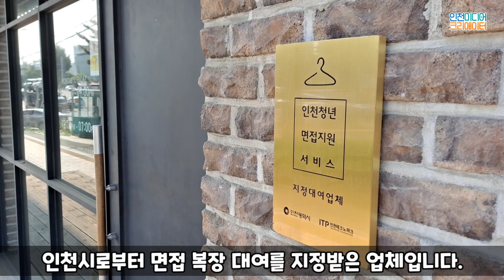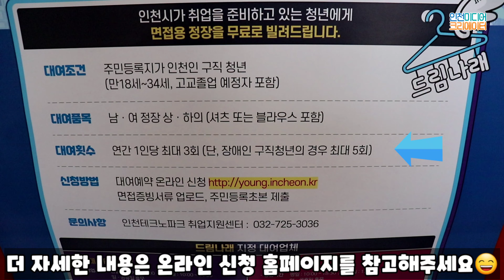인천 청년을 위한 면접 지원 서비스 l 드림나래 정장대여 l 2020인천미디어크리에이터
인천 청년을 위한 면접 지원 서비스!

2020인천미디어크리에이터 이호준
대여조건
- 주민등록지가 인천인 구직 청년
(만18세~34세, 고교졸업 예정자 포함)

대여품목
- 남·여 정장 상·하의(셔츠 또는 블라우스 포함)

대여횟수
- 연간 1인당 최대 3회(단, 장애인 구직청년의 경우 최대 5회)

- 면접증빙서류 업로드, 주민등록초본 제출

대여기간
- 영업일 기준 2박3일, 대여기간 초과시 1일당 연체료 1만원

주의사항
- 지원 미대상자 대여건, 연체료, 반납시 택배비, 훼손·분실시 손해배상 대여자 부담 발생